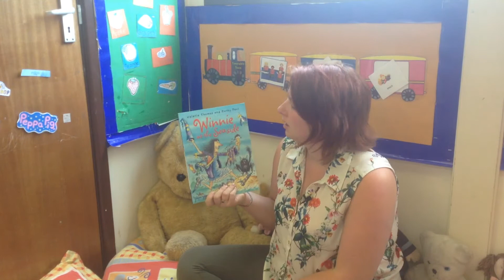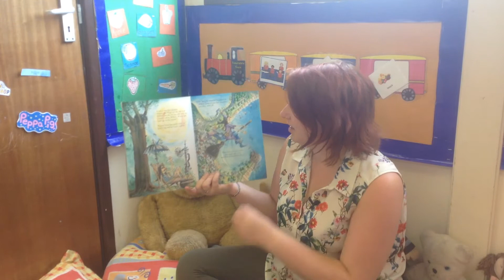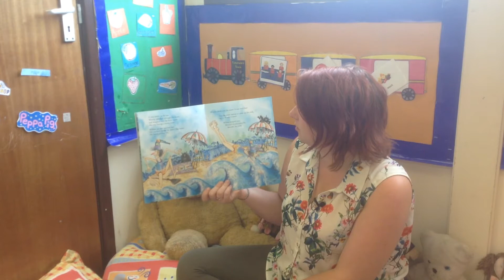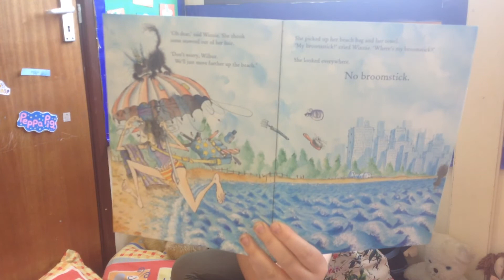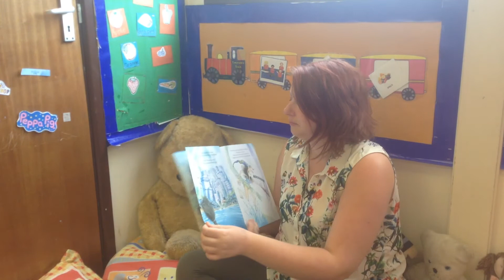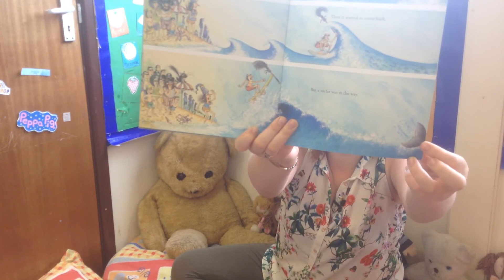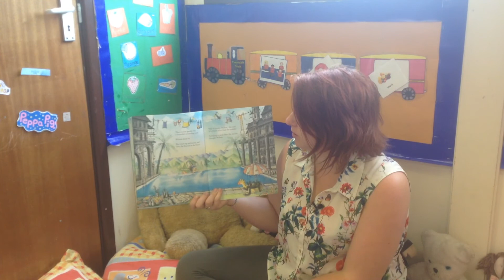Winnie at the seaside by Valerie Thomas and Korky Paul read by Lauren at storytime